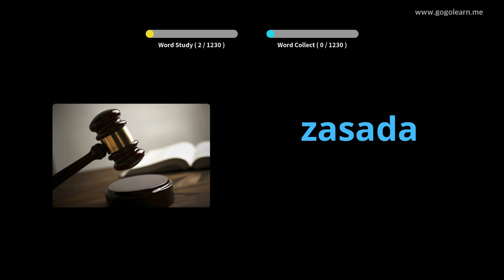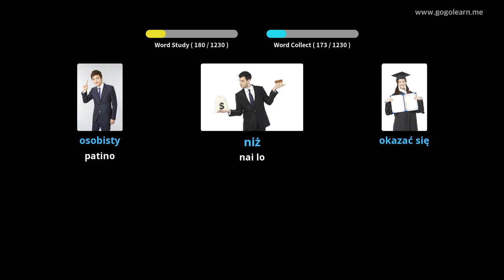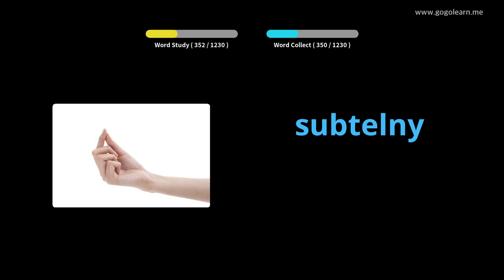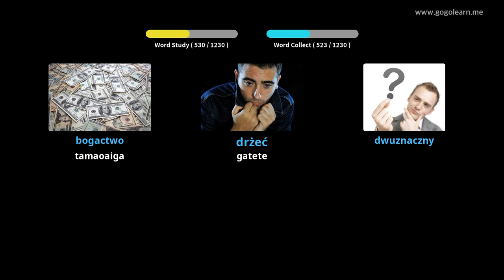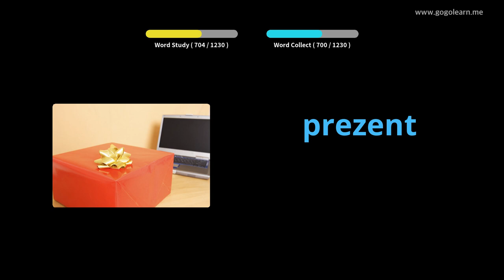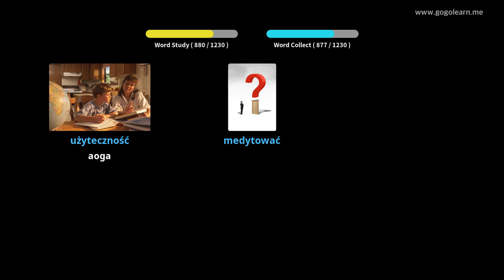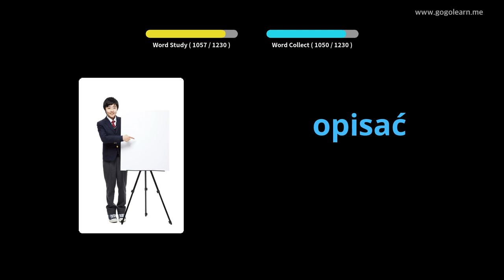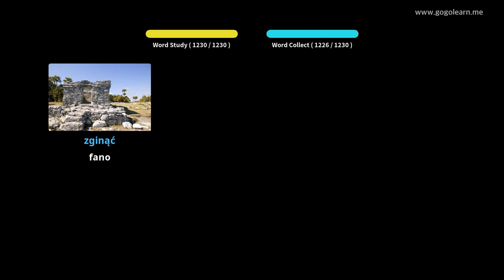Polish Vocabulary Student | Golearn